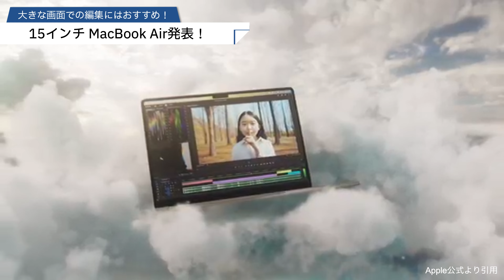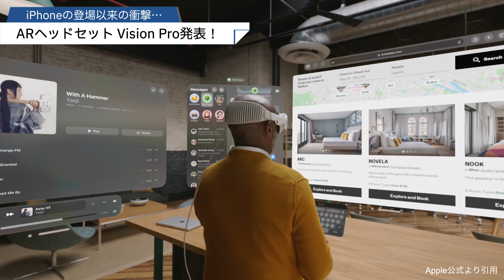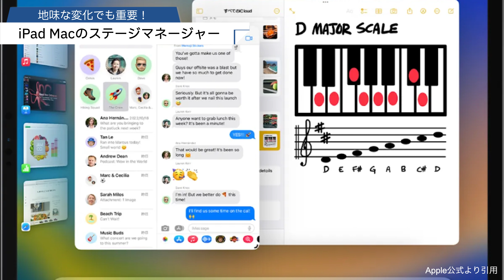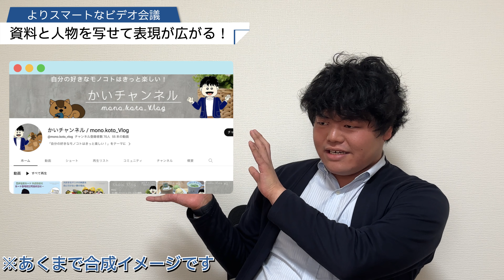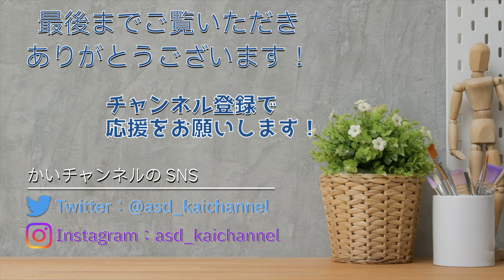【OSアプデ注目５選！】Vision Proもいいけど日常で使う注目マイナーアップデート5選！WWDC23を振り返る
■今回のひとこと
他のYouTuberさんよりかなり出遅れ、たどたどしい話で
あまりうまくお話できずお聞き苦しいかもしれませんが、
少しでも参考になる情報がありましたら嬉しいです！

■動画の目次
0:00 OP
0:42 WWDC23で発表された内容
1:10 15インチMacBook Airについて
1:48 ARヘッドセット Vision Proについて
3:21 ステージマネージャも進化
4:14 切り抜いた写真をスタンプに！
5:11 NameDropを使い一瞬で名刺交換
6:15 iPhoneが目覚まし時計になる
6:51 ビデオ電話で資料と人物同時に写せる！
7:59 新OSはどの機種に対応？
8:43 まとめ
9:12 ED

■動画内で紹介したモノ・コト リンク
Apple Newsroom

■かいチャンネル mono.koto_Vlogでは
「自分の好きなモノコトはきっと楽しい！」をテーマに
デジタルと暮らしのモノコトの「むずかしい！」を
札幌市在住の自閉症・知的障害当事者である
２０代男子の僕が伝わるように皆さんに情報をつなぎ、
発信するYouTubeチャンネルです。

SNSでは僕の障がいや特性のコトの発信や日常のコトを発信しています！